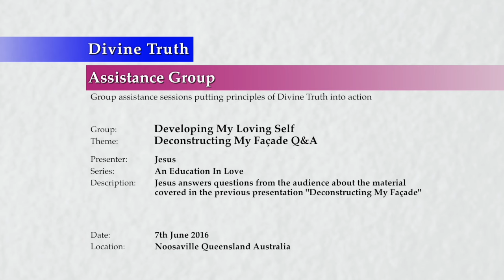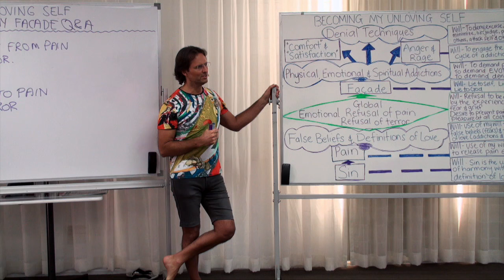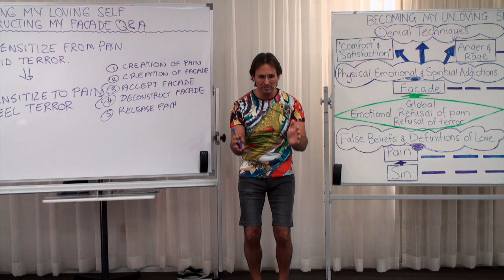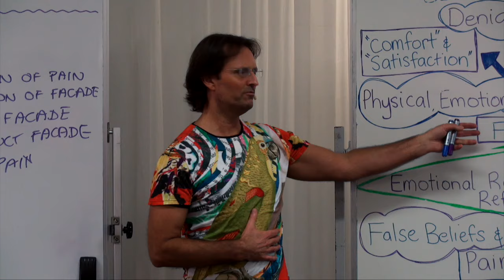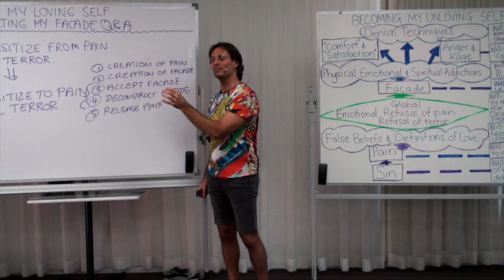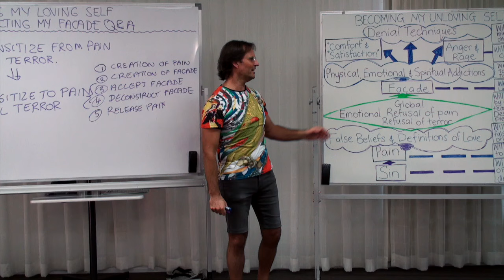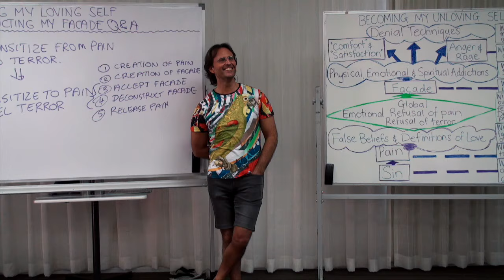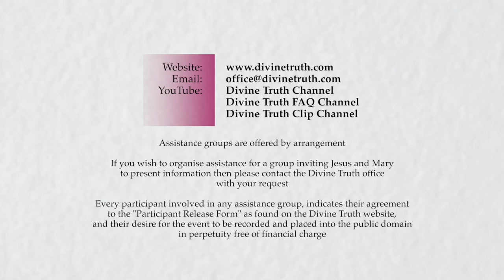20160607-1520 Deconstructing My Facade Q&A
Theme: Deconstructing My Facade Q&A

Jesus answers questions from the audience about the material covered in the previous presentation 'Deconstructing My Facade'.

Topics include; the beliefs and feelings underlying justifying unloving behaviour, the justifications of feeling superior to others, how feeling hopeless is an addiction to avoid action, how pain does not justify sin, compares the emotions involved feeling real pain with the emotions involved in the facade, how if we have not accepted our facade yet most emotions we feel are still addictions, how if we have yet to accept or deconstruct our facade then awakening to sin is not possible, the cause of parental inconsistence and the damage this does to children, how faith will pull us through resistance and confronts the unloving desires of the facade, how desiring to deconstruct the facade and its addictions will lead us to feeling God's Love, how God is helping us in every step of our own redemption, the justification to refuse being our real self and how we talk about terror to avoid feeling terror, how our questions demonstrate underlying hidden motivations and anger, and the addiction to ask about future potentials in order to avoid the pain of our current condition.

Series: Education In Love
Group: Developing My Loving Self
Session: Removing My Unloving Self
Presentation: 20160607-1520-AGP-JESUS Deconstructing My Facade Q&A

Chapters;
00:00:36:13 Main Point: Introduction
00:00:47:09 Question Peter Lytton-Hitchins: How do my family arrogance based emotions interplay within the facade?
00:02:43:17 Question Peter Lytton-Hitchins: Does looking at the justification also help with dealing with arrogance emotions?
00:04:37:00 Question Phoebe Bruce: Is feeling hopeless just another addiction?
00:06:53:17 Question Phoebe Bruce: Can be feel the causal emotional pain without first experiencing terror?
00:12:19:04 Question Chris Fenwick: Can feeling hopeless be an addiction as well as a causal emotion?
00:21:20:17 Question Joyce Thompson: Do I have to completely remove my facade before I am able to be repentant for what I have done to my children?
00:25:20:11 Question Tara Yewdall: Is being inconsistent as a parent an addiction?
00:30:15:13 Question Paul Simmons: Why are we afraid to develop faith?
00:36:32:06 Question Laura Diaz: Is the facade a major block we have with God?
00:39:37:23 Question Laura Diaz: Can God help me once I feel the pain that comes from my sin?
00:42:06:16 Question Suzanne Stallards: What is terror?
00:46:23:07 Question Lainee Anderson: Do women have more pressure to be in facade?
00:47:38:24 Question Lainee Anderson: Can women use make up and hair colour to change their appearance?
00:50:32:17 Main Point: Conclusion
00:51:27:12 Comment Arvarna Lowe: I've found the group much more enjoyable because of the loving restrictions placed on our questions!
00:54:34:01 Comment Mary: Want to thank everyone for the improvement that came from them standing up when asking questions.